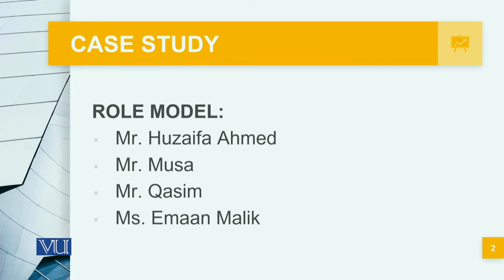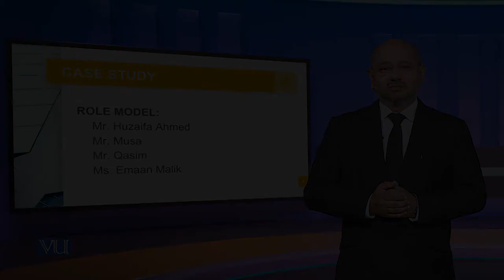Case Study on RIZQ | Corporate Governance | MGT717_Topic046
Topic046: Case Study on RIZQ,
By Syed Hussain Haider